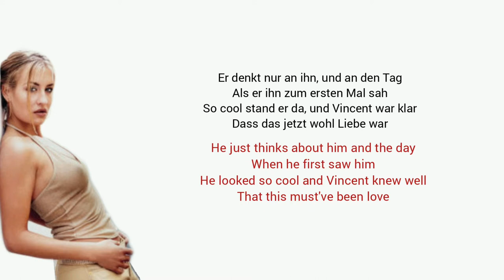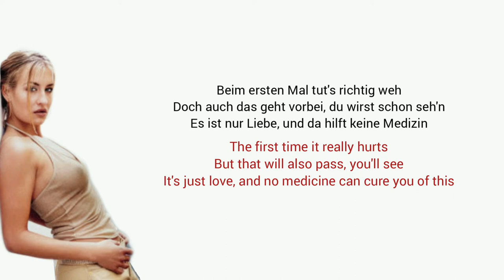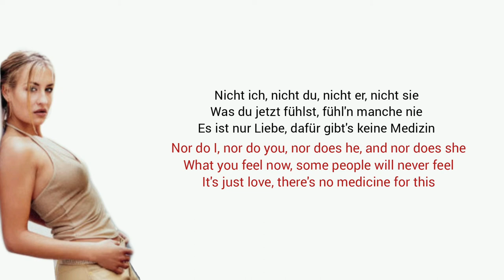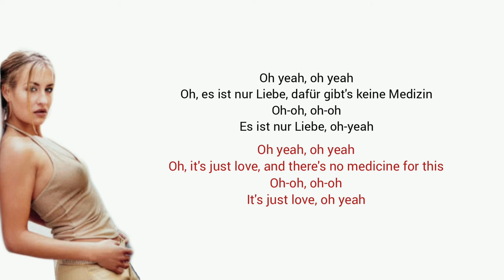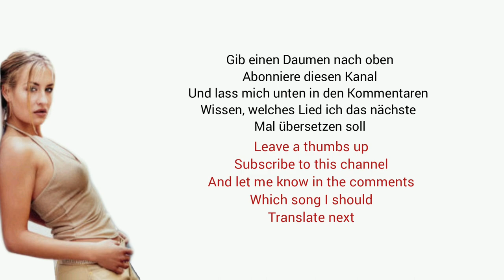Vincent, Sarah Connor - Learn German With Music, English Lyrics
All the rights go Sarah Connor